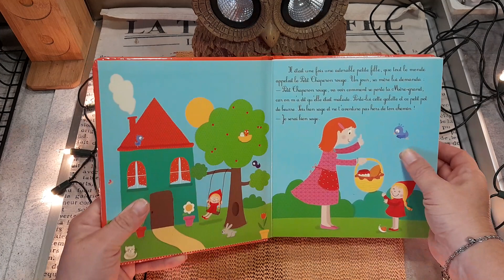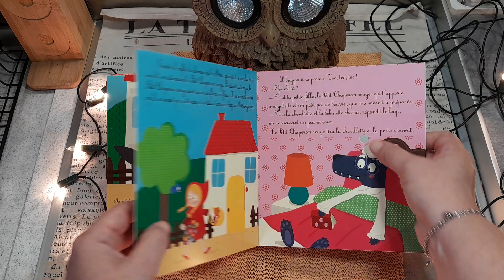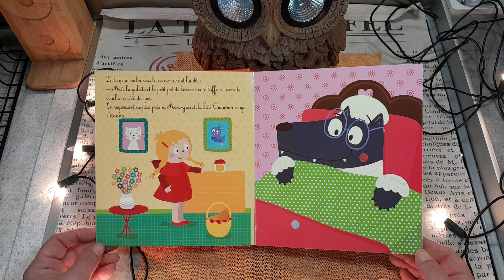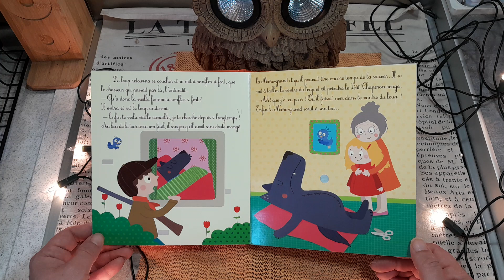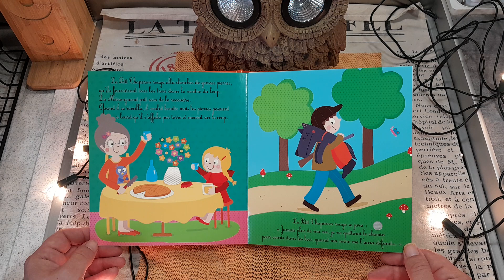Le petit chaperon rouge/Livre présenté par TataLenea pour toi ❤️ 🫶 🤍